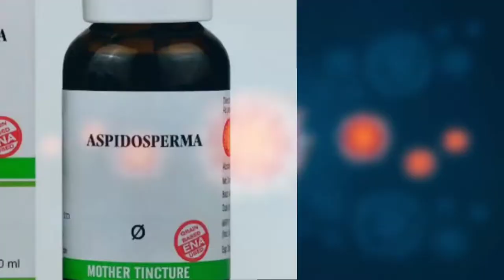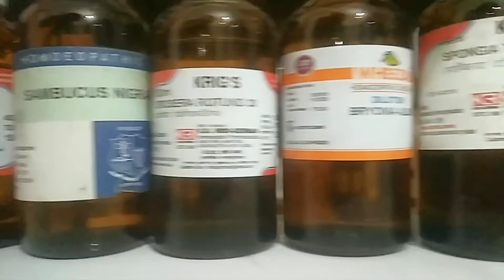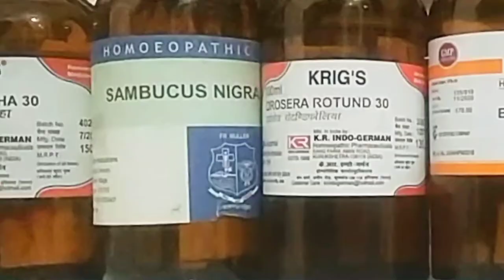Aspidosperma Q20 || Oxygen Level Booster || Fact check || Let's hear from a real doctor || COVID-19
Dr.PK Singh

Watch this video to know ऑक्सीजन लेवल बढ़ाने के उपाय, Aspidosperma Q homeopathic medicine uses in hindi, agar Aspidosperma na mile to kya aur medicine le sakte hain ?

Fact Check: Homeopathic दवा ASPIDOSPERMA Q को oxygen level बढ़ाने में मददगार बताता दावा भ्रामक

Stop being fooled by forwarded msgs

Truth of aspidosperma Q
Aspidosperma Q Homeopathi medicine
Aspidosperma Q20
Oxygen level
Homeo miracle aspidosperma q
Myth aspidosperma
Homeopathy
Corona oxygen level aspidosperma
bihari
Bihari girl vlogger
bihar vlogs
homeopathy for Corona
covid-19 2nd wave
ऑक्सीजन लेवल बढ़ाने की दवा